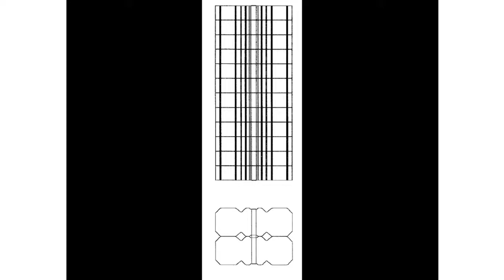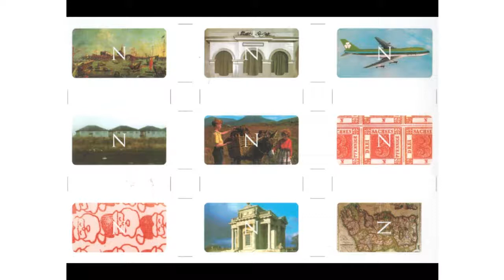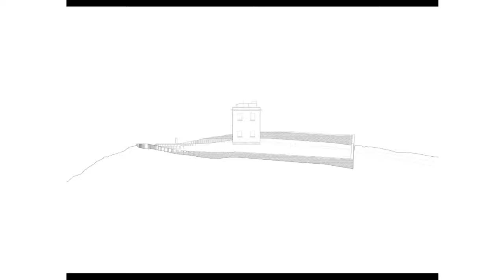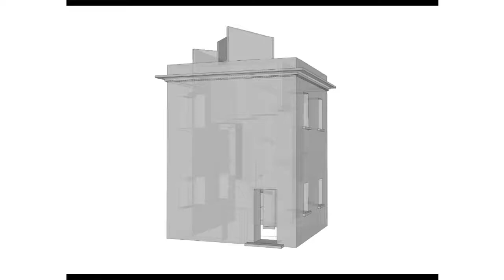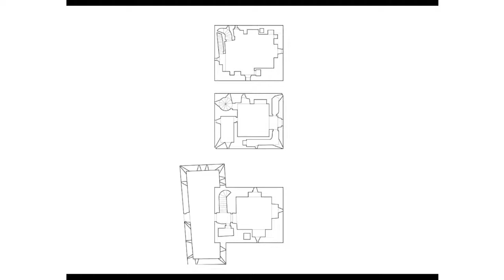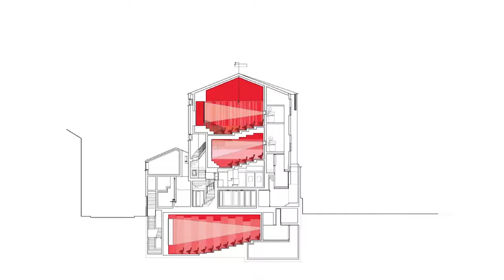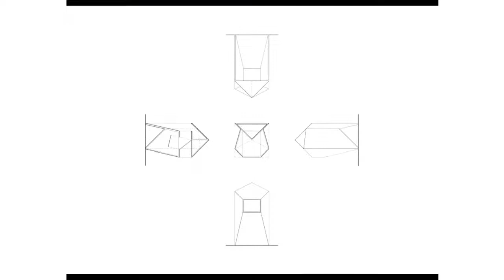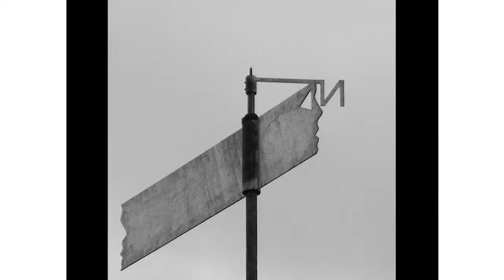Porto Academy 2017 :: Tom de Paor Lecture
The Faculty of Architecture of the University of Porto hosted Porto Academy from the 20th to the 27th of July 2017. The academy consisted of a weeklong workshop and lectures with AFGH, Aristide Antonas, Barozzi Veiga, BAST, GAFPA, Johan Celsing, Lütjens Padmanabhan, MAIO , Marcio Kogan, Monadnock, Pedro Bandeira, Ryue Nishizawa, Smiljan Radic, TED'A , and Tom de Paor.